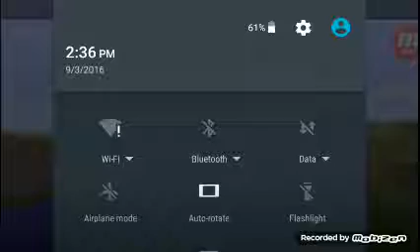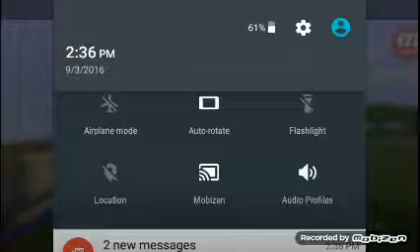Servers lifeboat in minecraft